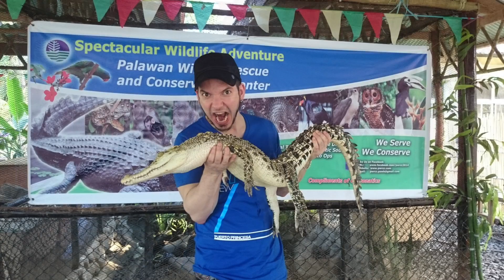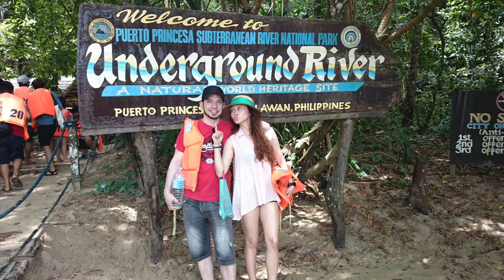A Trip in Paradise ; Palawan, El Nido and Puerto Princesa.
Nice romantic holiday in Palawan, The Philippines. Stunning sunsets, beautiful beaches, nice swimming in deep green lagoon, diversified snorkeling, clean and untouched white sand Small Island, high rush of adrenaline on a zip line, delicious and fresh fruits, fishes and + ...A little passage in heaven! featuring  : Coldplay, Rage against the machine and Dave Matthews Band.